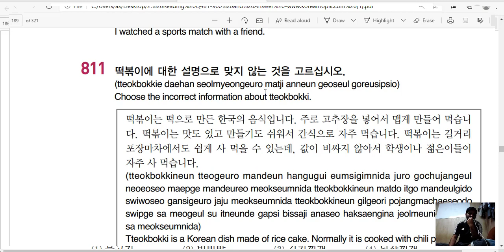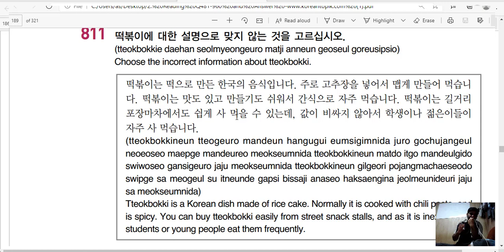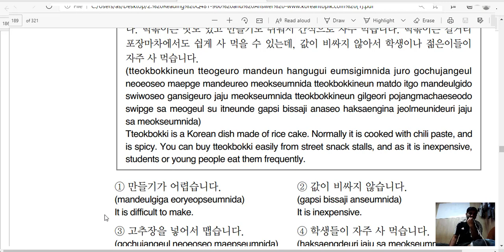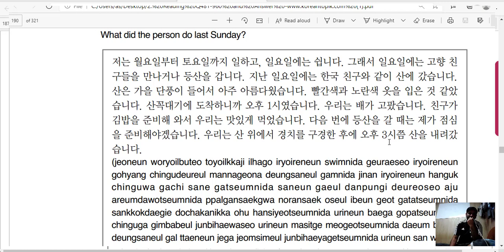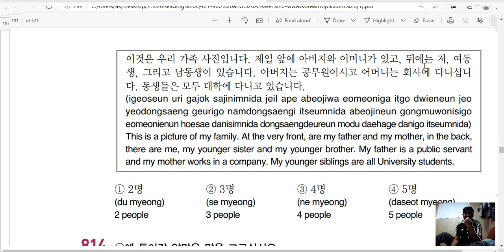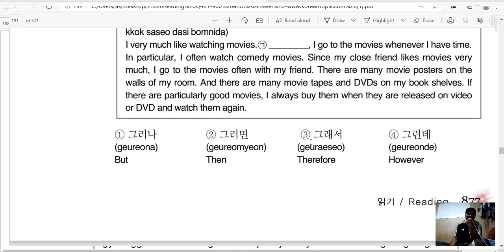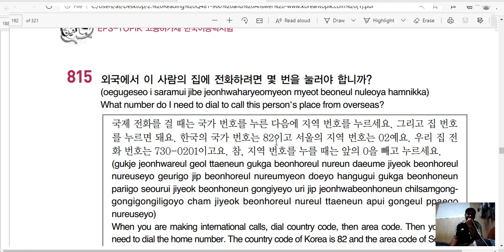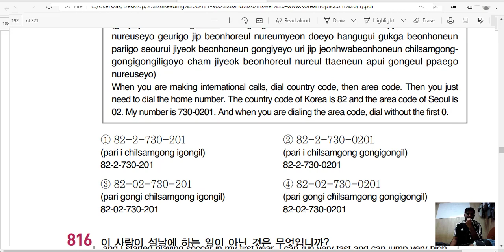Eps topik paragraph 811 TO 815